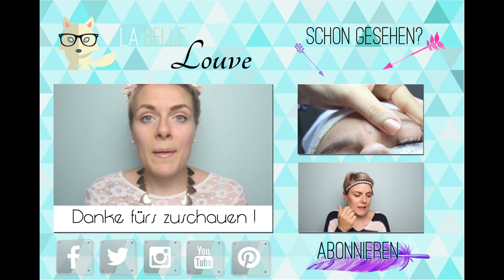Drogerie Review - Kaviar Gauche - Braut Make Up - Review + Auftrag | LaBelleLouve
→ ♥♥♥ BITTE LESEN ♥♥♥

Ich bin ULTRA MEGA aufgeregt ich darf euch in diesem Video ein Braut Make Up schminken mit der Kaviar Gauche LE von Catrice :)

→ Oberteil von Olymp und Hardes

→ Schmuck H&M

→ Make Up von Catrice Kaviar Gauche

»MEIN EQUIPMENT

→ Meine Kamera:

→ Mein Schnittprogramm:

Eure LaBelleLouve